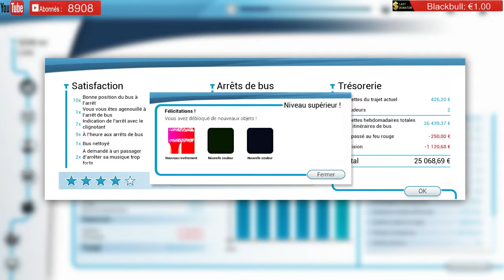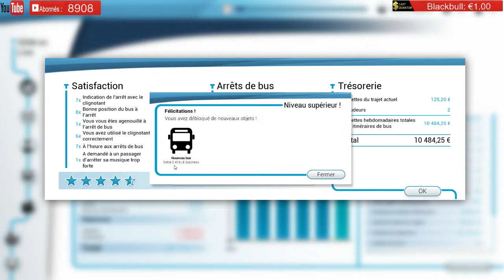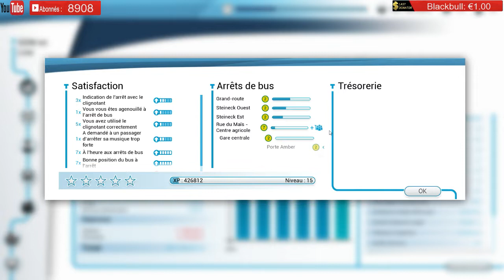Bus Simulator 18 - épisode #03 - La flotte grandie très vite